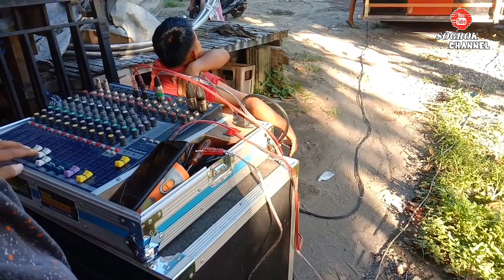CEK SOUND DI BELAKANG RUMAH || 3 SUB HOREG 🤙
jangan lupa tonton video kami selanjutnya !!
akibat lockdown slurr
maleh rodok slow 🤣🙏

||cek sound
||ronda rasa horeg
||sound kediri
||3 sub horeg

COMENT √
SHARE/BAGIKAN ( LOSSSS ) √

cek sound dibelakang,3 sub horeg
Dj mcpc party,ronda_rasa_horeg
keliling sak dobole,saur saur lor balor
sound kediri,2 sub horeg
sound keliling,ronda saur
brewog gasrok,brewog karnaval wiyurrjo,horeg
Riswanda malang,Yeyen novita,karnaval ringinanom blitar yeyen novita terbaru,ajm pro audio
 brewog audio,mangkasari audio,faskho sengok

* NB : jika ada masalah dengan video atau perekaman mohon maaf hp nya TIDAK MEWAH dan JADUL 🤙🤭